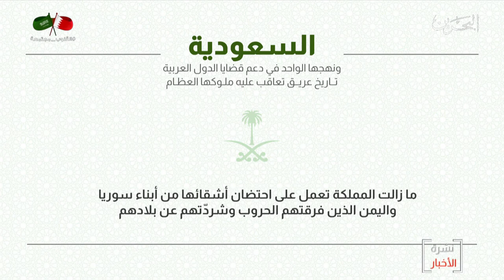البحرين مركز الأخبار : دور كبير للمملكة العربية السعودية في الدفاع عن قضايا الأمة العربية والإسلامية